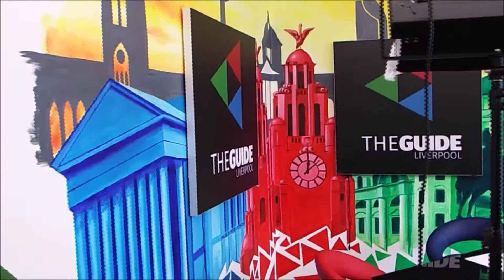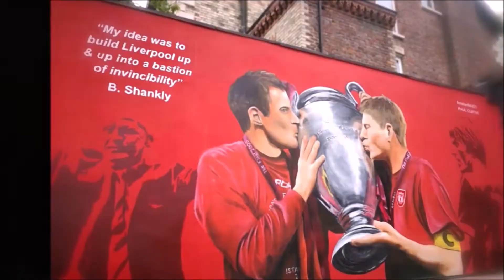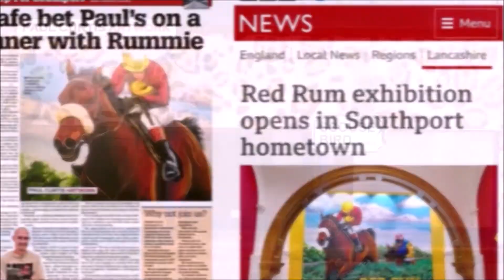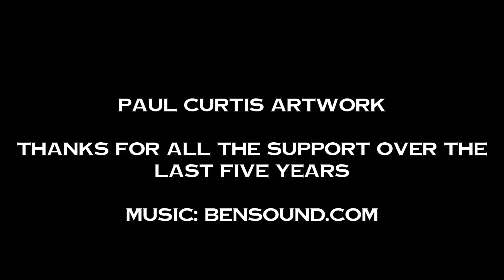10,000 hours of Street Art practice! Paul Curtis Artwork's first five years of murals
In August 2017, Paul Curtis painted his first piece of street art: a pair of copper oxide green wings (this was before the "wings" craze went caught on and they started appearing everywhere!) representing Liverpool's Liver Birds entitled "For all Liverpool's Liver Birds".  This was an instant hit and allowed Paul, who was unemployed, to become a professional artist.

Since that first mural, he has gone on to paint over 200 murals of varying styles, size and subject.  The majority of these are located around Merseyside and Wirral in the North West of England.

This video is a very concentrated record of the artworks.  Some murals and most canvas artworks have been omitted in order to keep the video relatively short.  However there are videos documenting each year of Paul's work available to view (search this channel).

It is possible to see how a street artist improves over five years of practice.  The murals become more ambitious as the years pass and the standard really starts to improve (10,000 hours of practice theory?).

Paul started from scratch and with no previous experience but has gradually gained a loyal following.  You too can follow him at:

Liverpool Region Artist of the Year 2020
Ambassador of Liverpool for the World Gymnastics Championships 2022

Some of the key murals shown in the video include:
Ainsley and Dale (The Ainsdale Sand Lizards)
The New Ferry Project (18 large street art pieces in one village)
The Abbey Road Backdrop
Baby Ethan Street Art
Anne Williams Memorial
Southport's Red Rum Mural
The Clockmaker of Ormskirk
The Penny Lane Beatles
A number of murals for Liverpool FC, Everton FC, Tranmere Rovers FC and Marine FC
The Birkenhead Drill
Charlie Landsborough

Please follow the channel to see the latest videos about Paul's work. Its been an incredible journey over the last five years and hopefully it will continue for many many years to come.